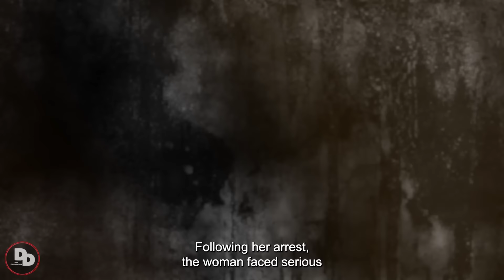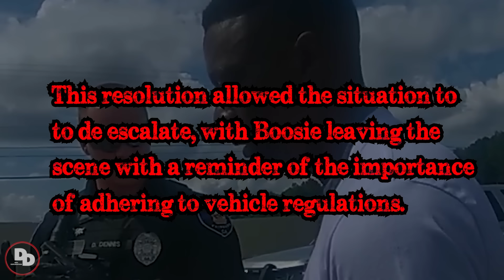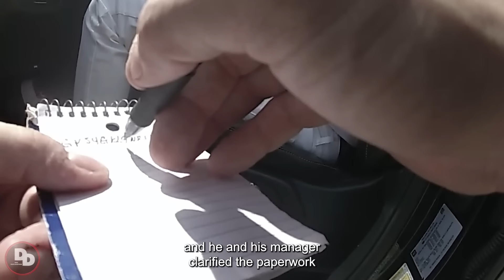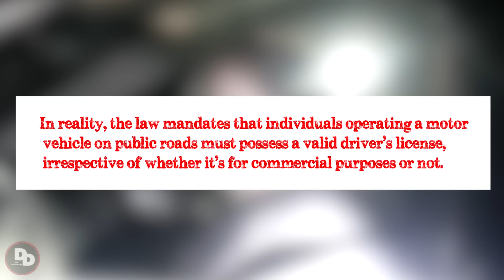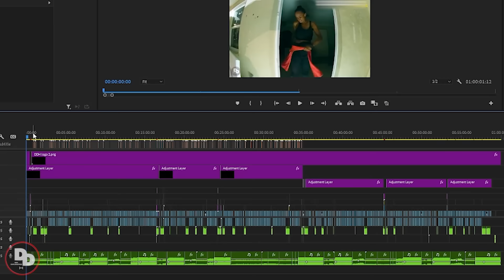When Cops Surprise Celebrities in the Act | Karens Getting Arrested By Police #191